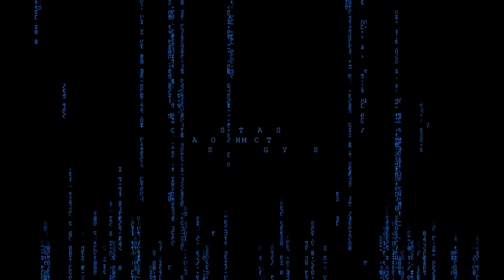StrategyQuant Review - Ali Casey